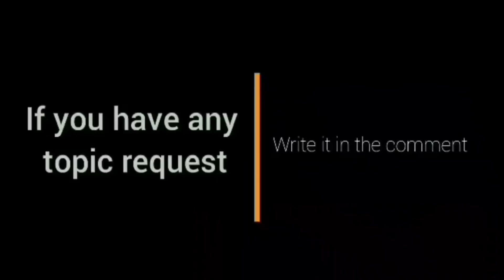Epic-Comeback ng Ginebra l Brownlee vs Selden l Brgy Ginebra vs Nlex Full Highlights l PBA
REFERRAL ID
👉4814335👈